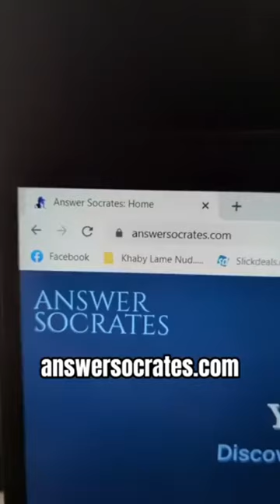Top 5 Useful Websites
These are the top 5 most useful websites!
I made you a huge list of my useful websites